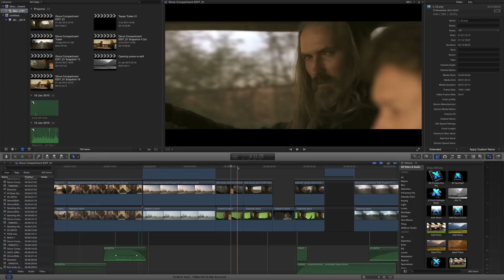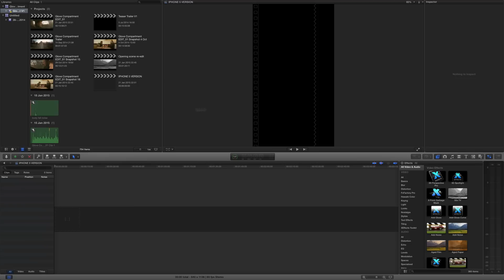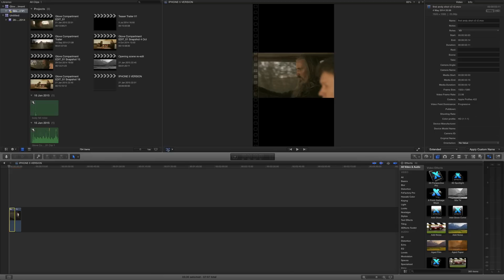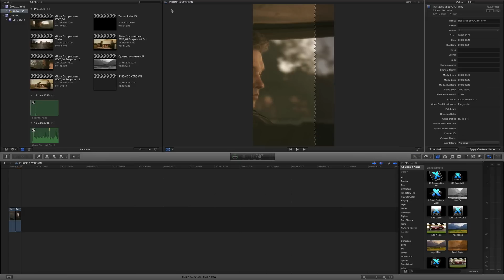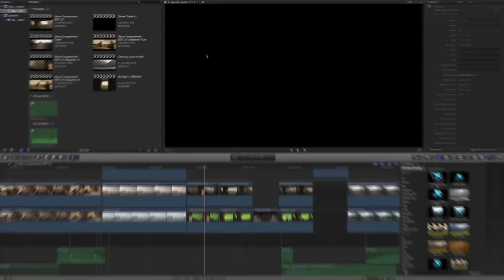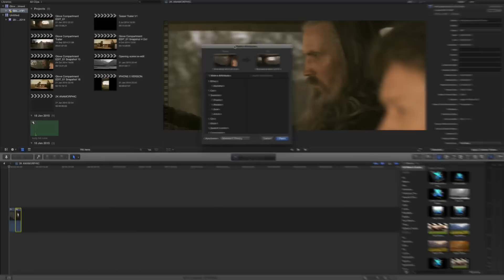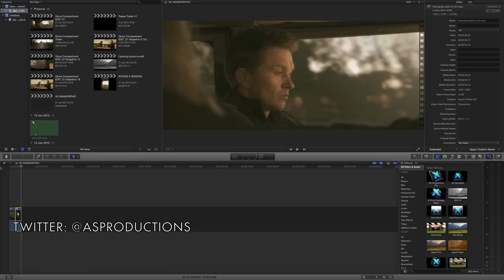FCPX Tutorial - Custom Frame Sizes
FCPX Training Series - Please DONATE - In this HD Voice tutorial for Apple Final Cut Pro X we learn how to create custom project frame sizes, so we can start outputting to a variety of platforms such as smartphones, web viewers as well as setting up a project so you can edit in anamorphic widescreen without the crop bars. We also consider the way different screen sizes can be used to creatively influence the story.

Dan Allen